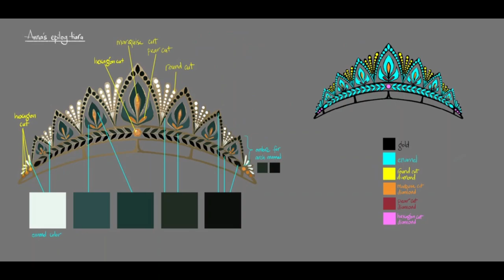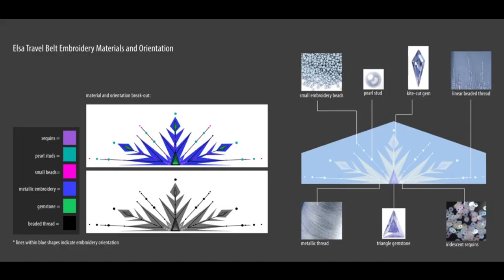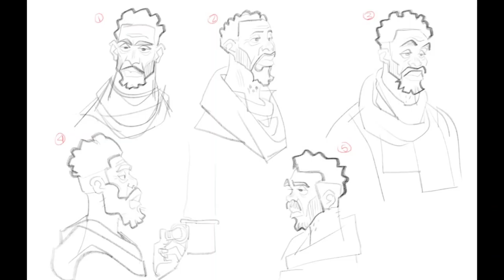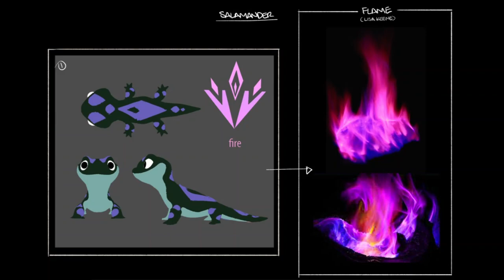Disney's Frozen 2 Concept Art!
Take a look of how the costumes, the colors and magic involves in Disney's Frozen 2!❄❄❄
Some of them are extra!😉